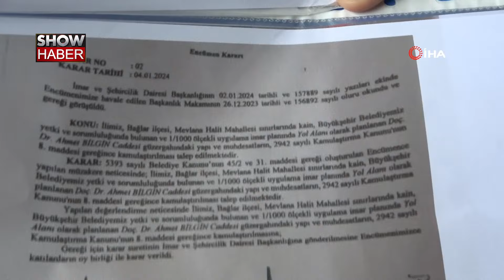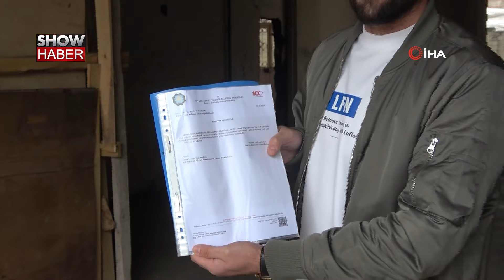Bu binaya kargocu geliyor, ama girişi olmadığı için geri dönüyor!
Diyarbakır’ın Bağlar ilçesinde 2010 yılında yapım aşamasındaki bir binanın girişine kaçak yapılan baraka nedeniyle bina sakinleri, evine kullanılmayan dükkanın içerisinden girip çıkıyor. Vatandaşlar, kaçak yapı için çıkan yıkım kararının yerine getirilmesini bekliyor.

Merkez Bağlar ilçesi Mevlana Halit Mahallesi’nde 2010 yılında inşa edilen Süleymanoğlu Apartmanı'nın girişi, M.D.’nin aynı yıl yaptığı baraka yapı nedeniyle apartmanın giriş çıkış kapısına engel oldu. Binanın altında yer alan boş dükkan ise sahibi tarafından apartman sakinlerine giriş çıkış için açıldı.

Binaya giriş çıkışı dükkan içerisindeki kapı, çapı kadar kırılan duvardan yapan bina sakinleri, söz konusu olayda soluğu mahkemede aldı. 2010 yılında M.D.’nin hukuki yola başvurmasıyla 2. Asliye Hukuk Mahkemesinde başlanılan dava, 2018 yılında reddine karara bağlandı.

Bunun üzerine 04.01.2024 tarihinde Büyükşehir Belediyesi Yazı İşleri ve Kararlar Dairesi Başkanlığınca alınan kararda, bahse konu alanın kamulaştırılması talep edildiği, encümenlerin katıldığı oy birliğiyle onaylandığı ve İmar ve Şehircilik Dairesi Başkanlığınca kaçak yapının ivedilikle yıkılması belirtildi.

Söz konusu kaçak yapının hala yıkılmadığı ve apartman sakinlerinin giriş çıkış olarak kullandığı dükkanın satılmasıyla kapatılacağını söyleyen bina sakini engelli bir vatandaşın yakını Dıldar Aykul, sonuçlanan kararlara rağmen kaçak yapının yıkılması için yetkililere çağrıda bulundu.